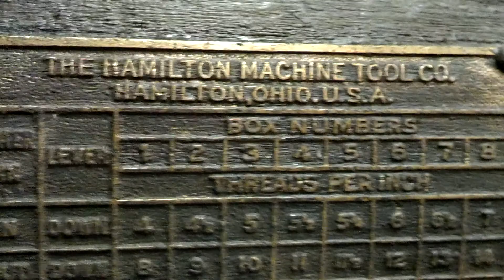Hamilton lathe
Lathe